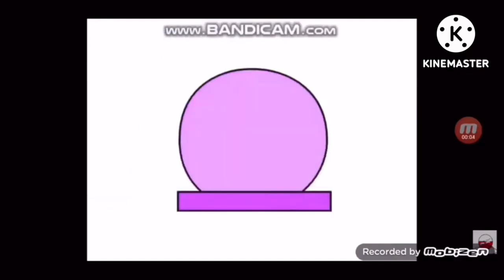YTP Tennis AND THEN I MAKE IS BACK ON THIS ROUND Round 6